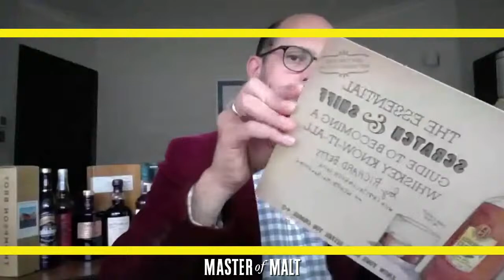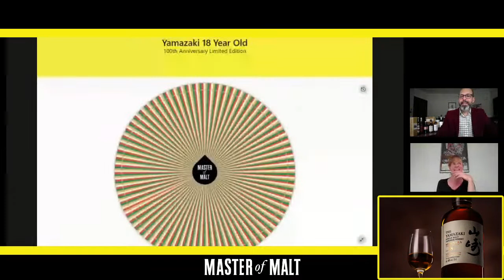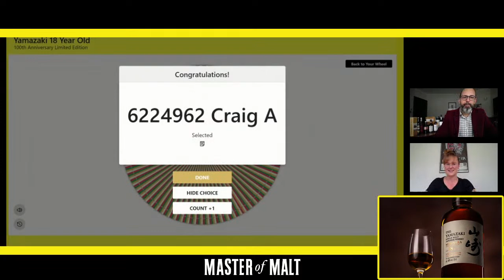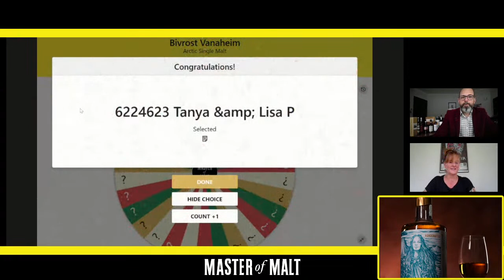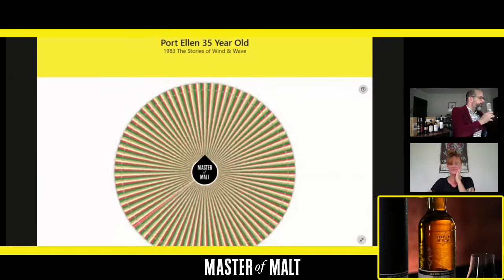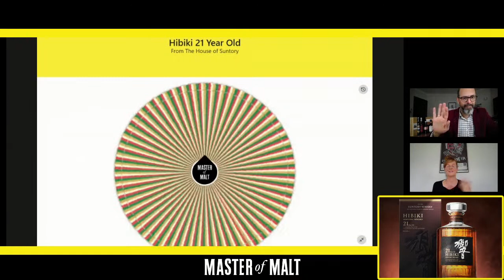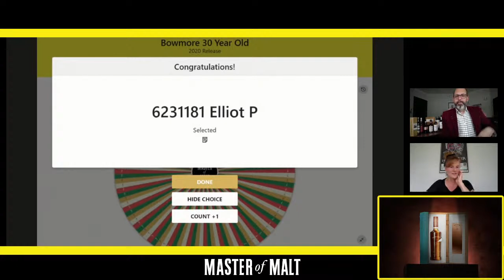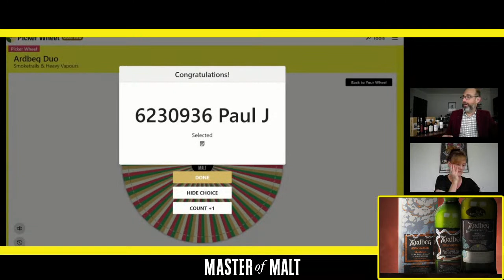RARE WHISKY TO BE WON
Join us as we draw the lucky winners in our first group of Whisky Competitions, including super rare bottles of Macallan, Yamazaki, Port Ellen and Karuizawa!